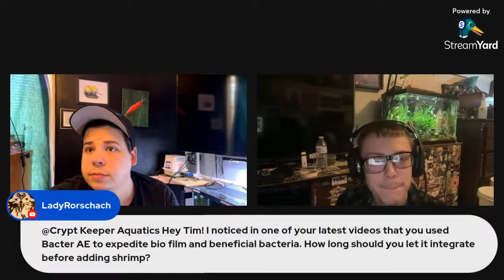Every mistake I’ve made so far shrimp keeping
Today I will be joined by Skuba Stev-o while I discuss every mistake I’ve made so far in shrimp keeping. Skuba is planning to setup a caridina tank so I thought this would be a great way for him to learn from the mistake I have made.